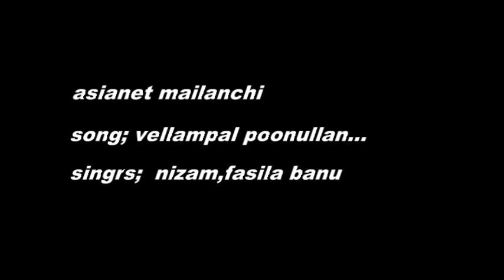fasila banu nizam.. asianet mailanchi mappila song..vellambal poo nullan..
askardesign askarotteth mappila pattukal mappilappattukal patturumal malayalam album song